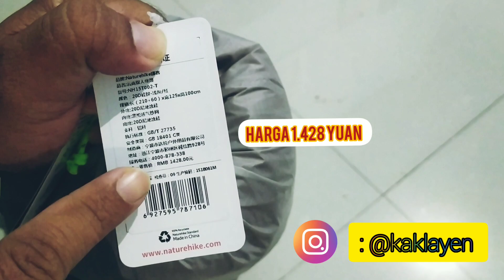UNBOXING | Tenda Ultralight NatureHike 2P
Unboxing Tenda Ultralight (Hanya 2 kg) Merk NATUREHIKE yang cukup populer berkapasitas 2 orang.